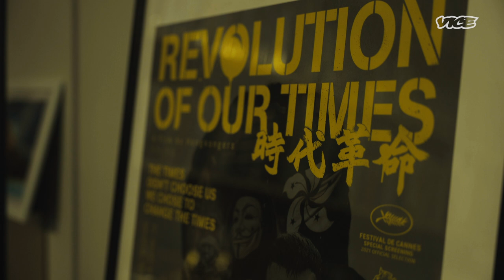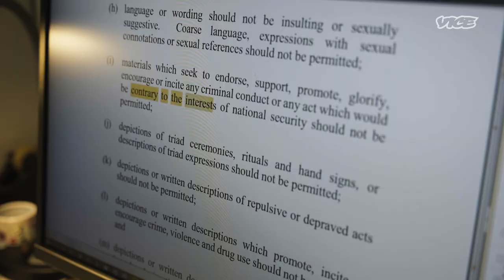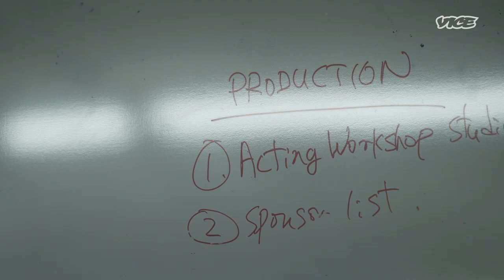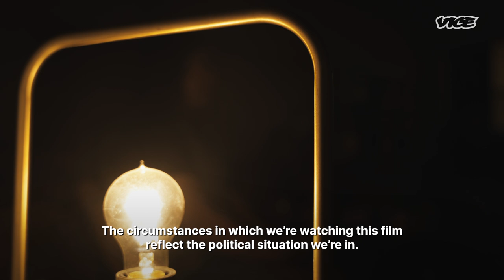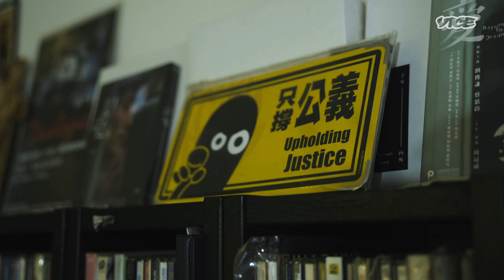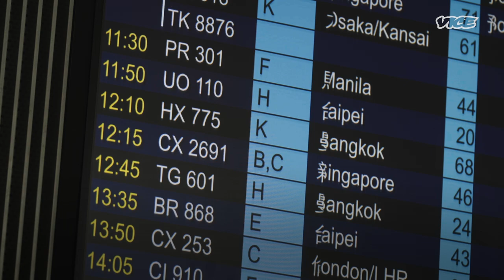China is Killing Hong Kong’s Indie Film Industry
Chinese authorities banned Hong Kong films deemed threats to National security in 2021. The penalty for unauthorised screenings is three years in prison and a HKD 1,000,000 fine. Despite the law, some independent filmmakers still take the risk to screen their movies illegally. When even expressions of Hong Kong identity can be taken as a violation of the National Security Law, many local filmmakers live in fear and disillusionment.